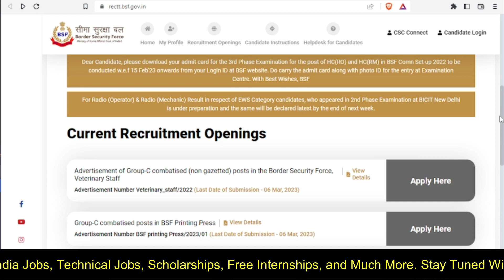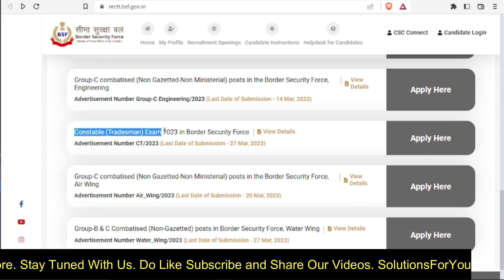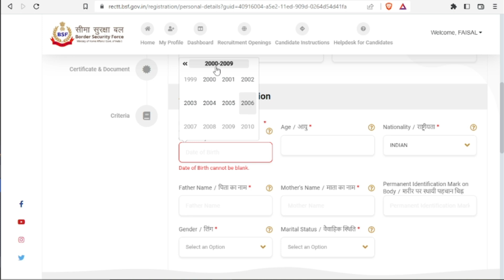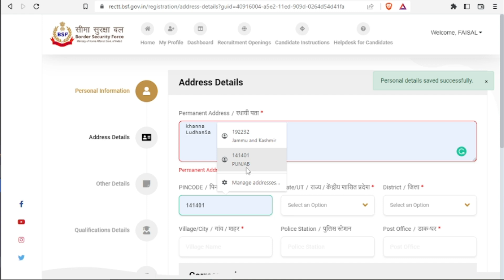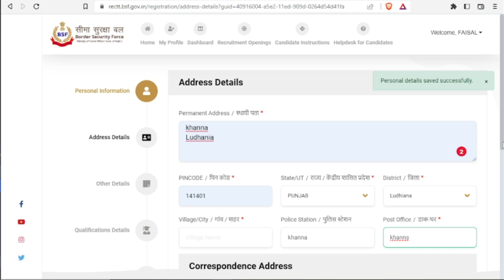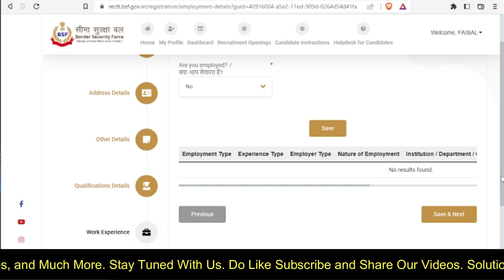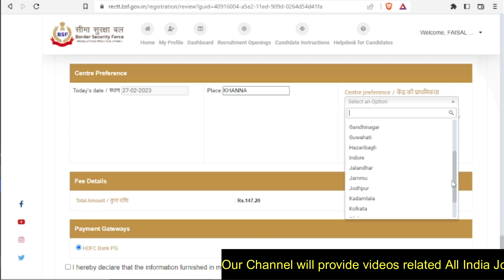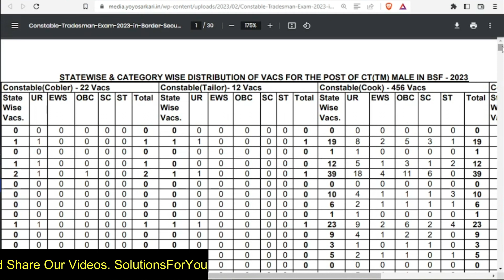BSF Recruitment 2023 | BSF Tradesman Online Form Kaise Bhare | How To Apply In BSF Tradesman 2023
No.of Vacancies: 1284
Job Location: All Over India
Post Name: Constable (Tradesman)
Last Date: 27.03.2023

BSF DETAILS OF VACANCIES 2023:
Male

Constable(Cobbler) – 22
Constable(Tailor) – 12
Constable(Cook) – 456
Constable(Water Carrier) – 280
Constable(Washer Man) – 125
Constable(Barber) – 57
Constable(Sweeper) – 263
Constable(Waiter) – 05
Female

Constable(Cobbler) – 01
Constable(Tailor) – 01
Constable(Cook) – 24
Constable(Water Carrier) – 14
Constable(Washer Man) – 07
Constable(Barber) – 03
Constable(Sweeper) – 14
Educational Qualification:

Candidates must have passed 10th, Proficient in Respective Trade or equivalent from a recognized Board or University.
Age Limit :

BSF PAY SCALE DETAILS:

Selection Process:

Physical Measurement Test (PMT) / Physical Efficiency Test (PET)
Written Exam
Document Verification
Medical Examination
BSF Important Dates:

Starting Date of Application Online: 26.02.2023
Closing Date of submission Application: 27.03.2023

bsf tradesman vacancy 2023 apply online
bsf tradesman new vacancy apply online
bsf tradesman new vacancy apply
bsf constable tradesman recruitment 2023 kaise bhare
bsf constable tradesman recruitment 2023 ka form kaise bhare
bsf tradesman constable recruitment 2023
bsf constable tradesman recruitment 2023 form fill up